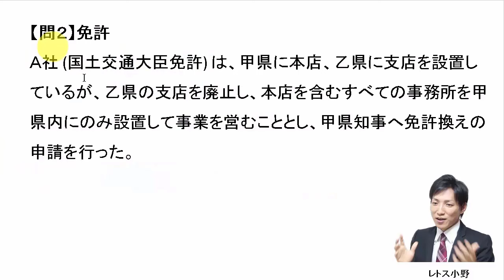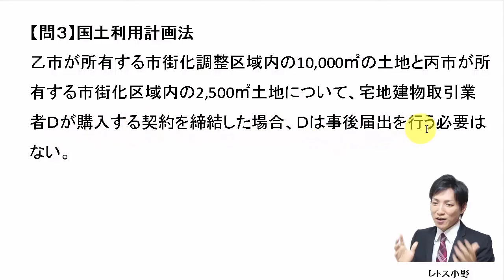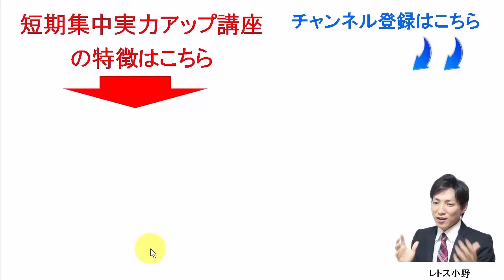【宅建過去問】6月1日の３問【レトス小野】宅建過去問解説